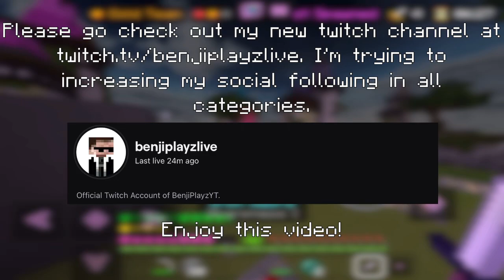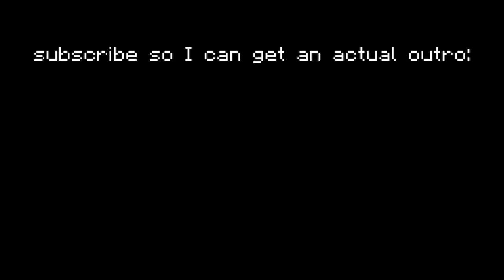The Worst MCPE Combotage | Hive Skywars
Shoutout to xJaxonn for these packs!
Old Texture Pack: Aya Red 16x